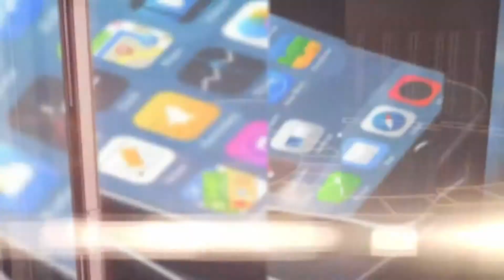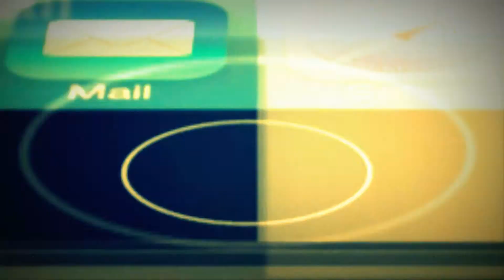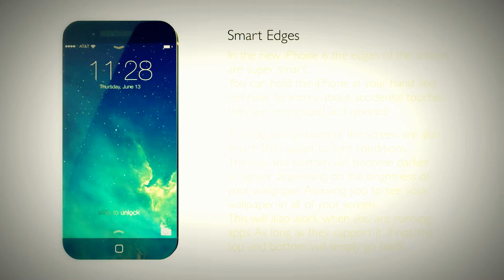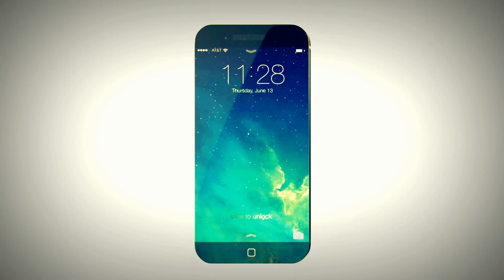Official Apple iPhone 6 Trailer